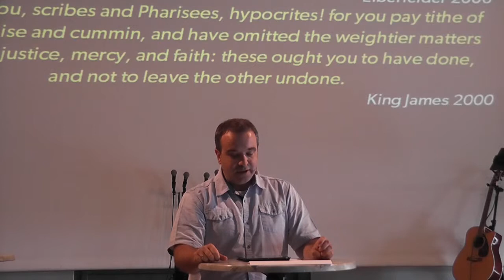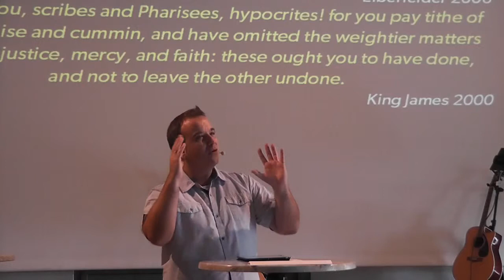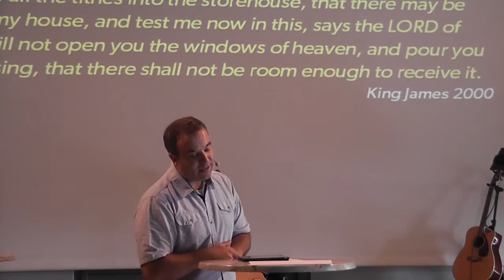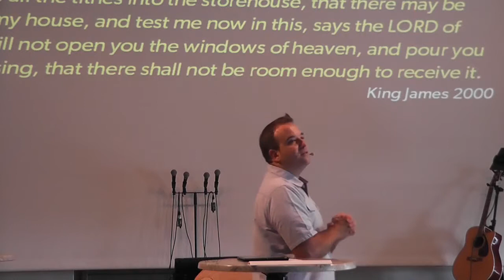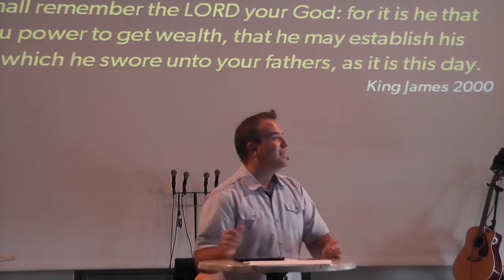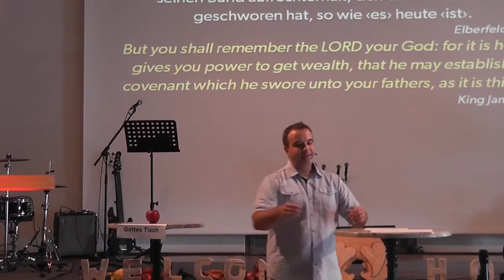"Wahre Großzügigkeit" von Jivko Jacobs | Predigt am 10.06.2018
Auf diesen Channel finden Sie fast alle Predigten von der Crossroads International Gemeinde. Wir wünschen Gottes Segen und die Inspiration des Heiligen Geistes beim Zuschauen!